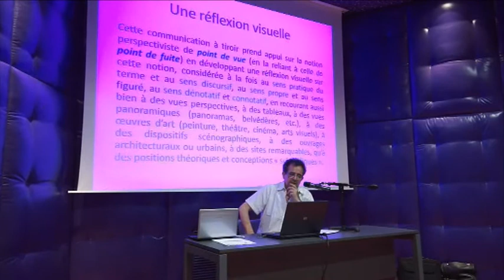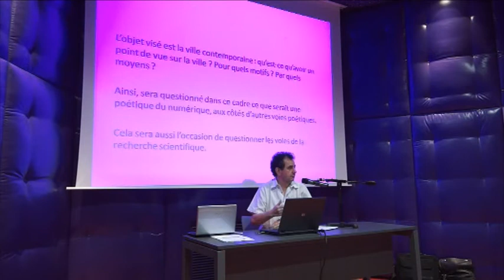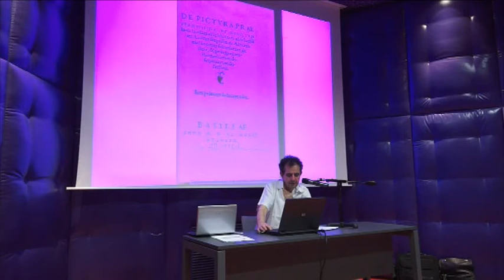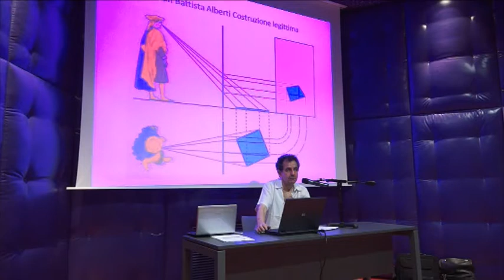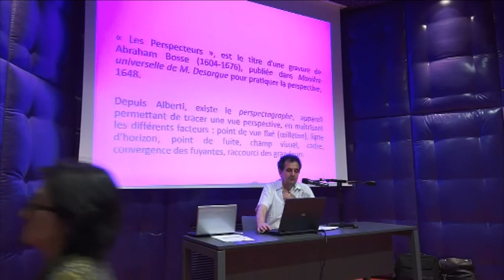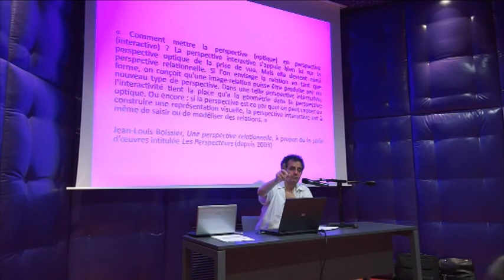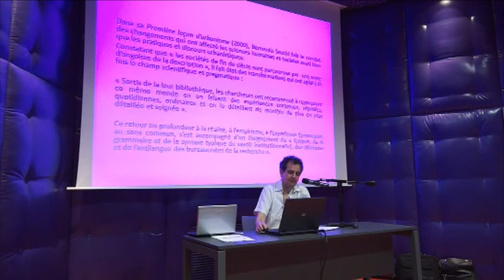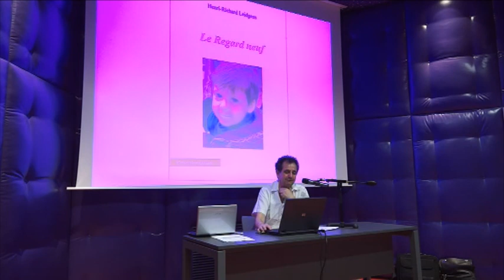Marcel Freydefont : "Point de vue"